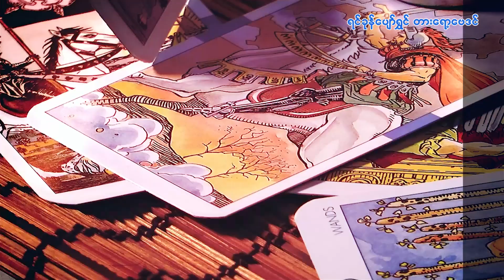၆.၁၀.၂၀၂၄ မှ ၁၂.၁၀.၂၀၂၄ ထိ သောကြာသားသမီးများအတွက် တစ်ပတ်တာဟောစာတမ်း